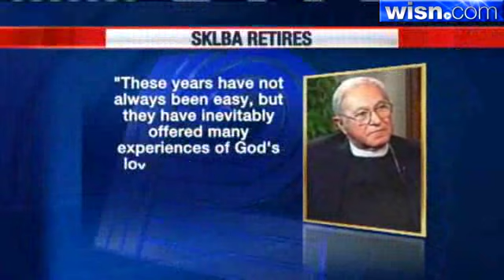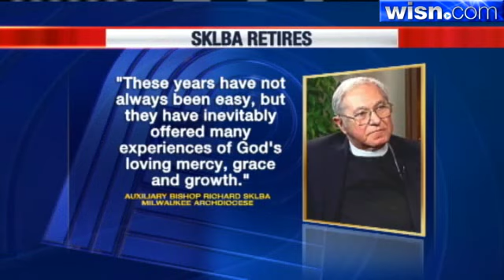Milwaukee Auxiliary Bishop To Retire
Auxiliary Bishop's controversial tenure is making for controversial departure.